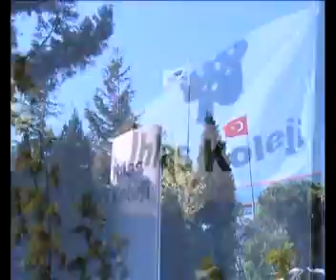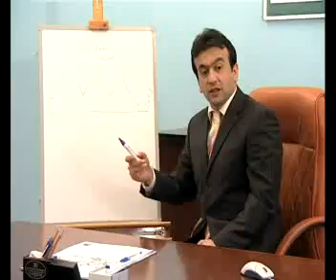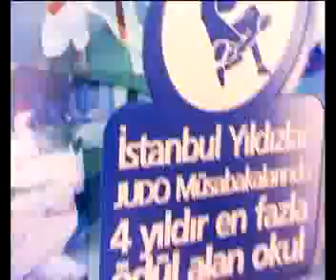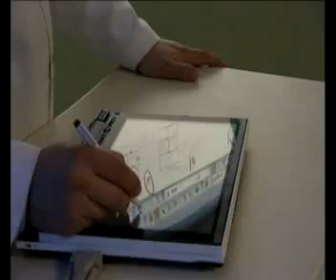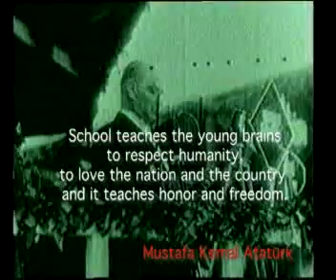Tanıtım Filmi - İhlas Koleji (Türkçe)